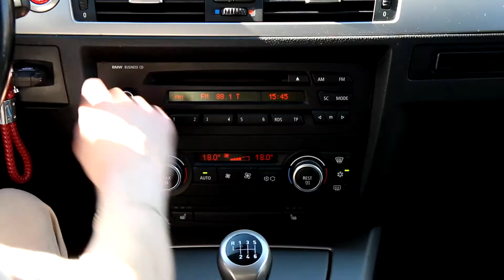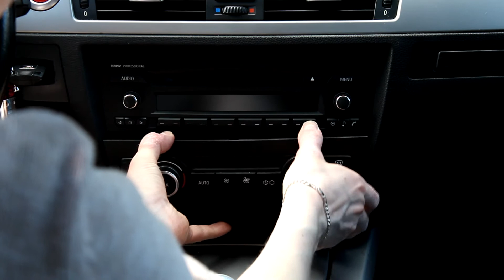BMW E90 Business CD til Professional oppgradering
Dette er en enkel, og ikke så alt for dyr oppgradering du kan gjøre for å oppnå vesentlig bedre lyd i din E90.

Veldig synd at displayet i min her ikke fungerer helt som det skal, men det er mulig å gjøre noe med i fremtiden. Lyden er knall og jeg er allikevel utrolig fornøyd.